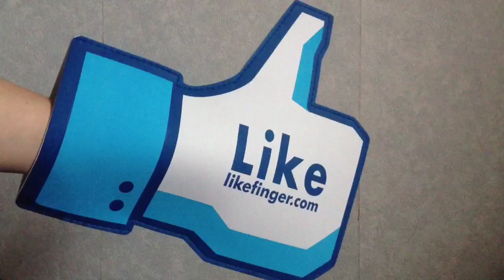Jurassic Park 4 Release Date Officially Announced!!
That's right folks, June 13 2014.  What would you like to see in the fourth instalment? Who would you like to see direct it?